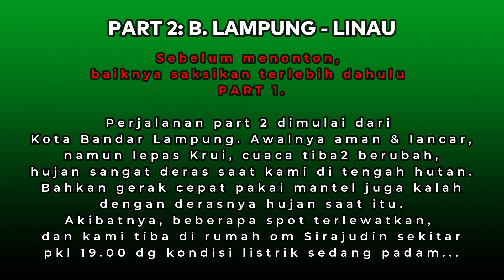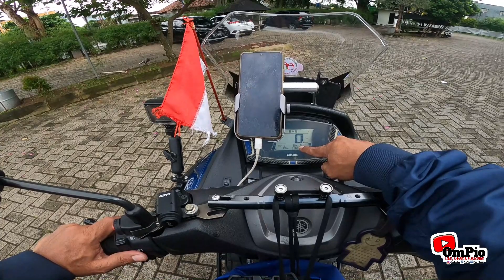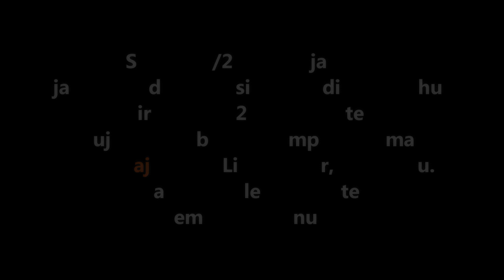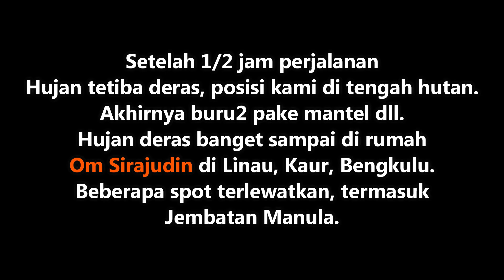TOURING MOTOR 360 SUMATRA - 0 KM INDONESIA (SABANG) | Tantangan di Belantara Bukit Barisan | Eps 2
Episode 2 melanjutkan perjalanan episode 1 Lintas Barat Sumatra menuju Sabang (titik O KM Indonesia).
Banyak tantangan tidak terduga kami hadapi dalam perjalanan ini. Saksikan terus guys.

Terima kasih